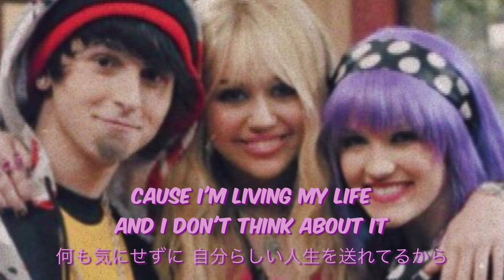【和訳】I Don't Think About It / Emily Osment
英語の勉強の一環で自分の好きな歌を好きな時に投稿しております！
分からないところはアメリカの友人に聞くなどして、みなさまになるべくちゃんとした和訳をお送り出来る様に心がけています✨
リクエストもコメント欄にて受け付けていますが時間がかかることがあります。(❤️を付けたら既読しています。)